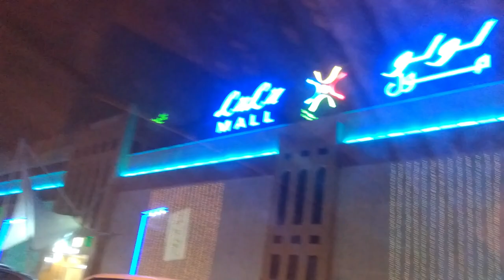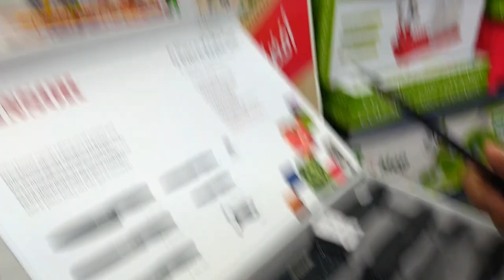Cinema Hall coming soon in Dammam new Lulu Mall...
Indian weekend, My Life and Food items, My personal Travel experience, My daily lifestyle, Independence Day Celebration on 15th August, Eid Shopping, ithra, grocery, school open, summer vacation, Kitchen, Heavy Rain, Alkhobar, Tikka, Half Moon. Cinema Hall